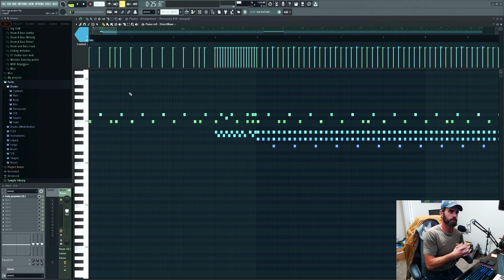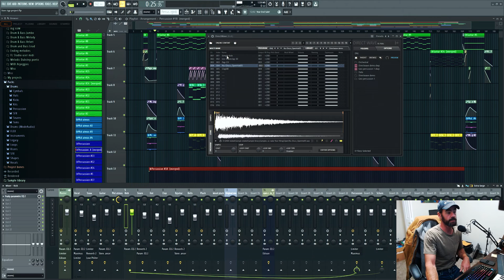How to reassign midi notes to different midi channels in FL Studio's piano roll.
Skip to 5:27 for immediate explanation.
I explain using directwave and the piano roll how to copy over notes and change the midi channel triggering them.